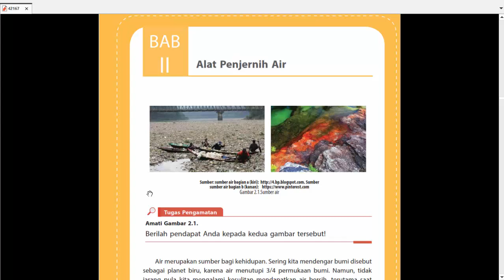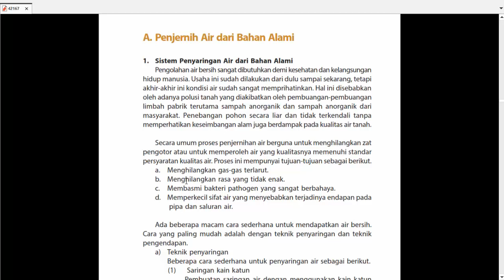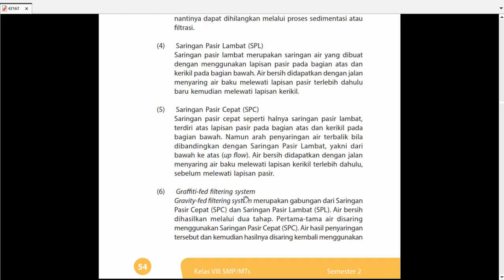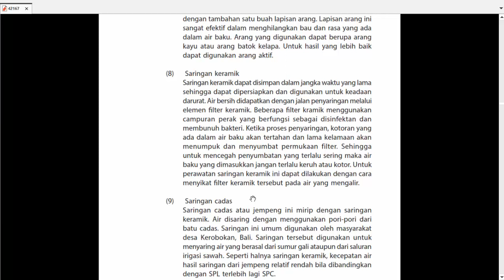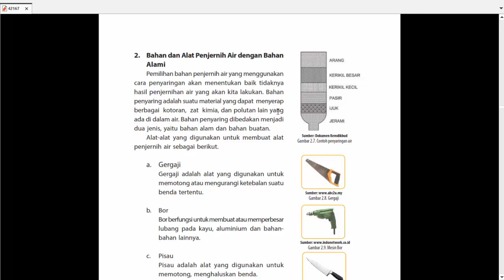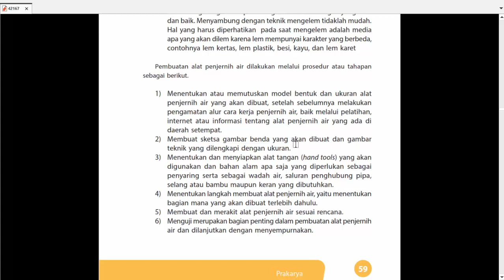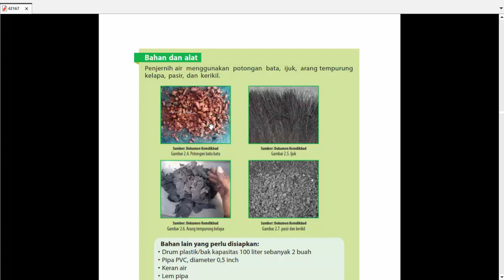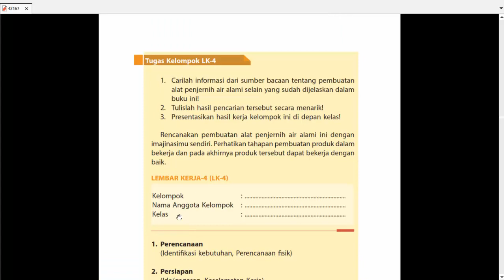Alat Penjernih Air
Mapel : Prakarya
Kelas : VIII